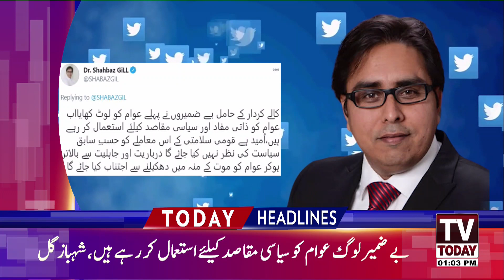1:00 PM | LATEST NEWS HEADLINES | 19 NOVEMBER 2020 | TV TODAY